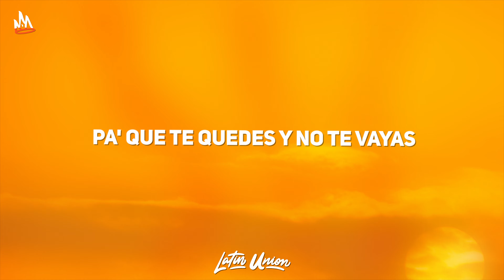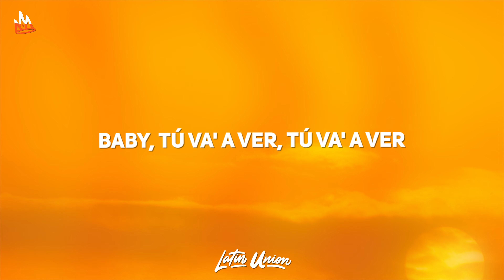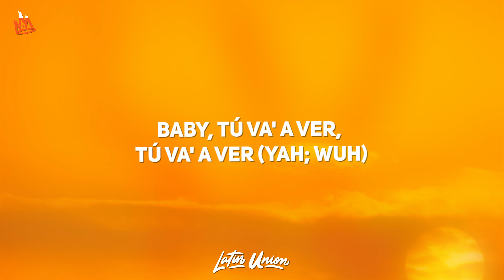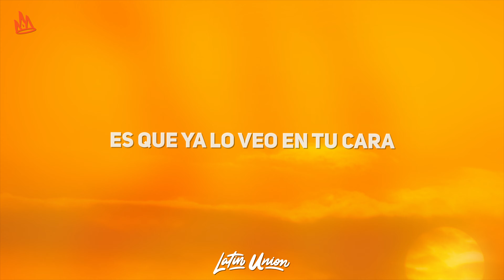Yandel - No Te Vayas (Letra) ft. J Balvin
Yandel - No Te Vayas Letra / Lyrics by Latin Union!

🎵 Yandel - No Te Vayas Letra:
Hoy es la noche que había esperado y por fin se nos dio
Apaguemos las luces que el deseo
Nos conduce a reggaeton viejo te puse
Por favor no digas nada y quitate la ropa lento
Te pude descifrar con la mirada
Disfrutemos el procedimiento
Que tengo que hacer

Pa que te quedes y no te vayas
Te puse reggaeton en el cuarto
Pa que me baile y te ponga bien mala
Baby ponte mala
Es que ya lo veo en tu cara
Que el dembow a ti te pone mala

Deja lo buena y ponte malévola
Entre las sábanas blancas te haré volar
Te daré mil emociones por segundo
Te puse reggaeton viejo de los tiempos de pa'l mundo

Dale ponte de espaldas
Subete la falda
Que color la tanga
Y hasta que el Sol salga te doy
Lo que tenemos pendiente no puede pasar de hoy
El jacuzzi esta ready, la champaña y la espuma
La vista que tenemos es hacia el mar y la Luna
Vamo a disfrutarlo ma que la vida es una

Hoy te haré de to
Baby tu va a ver, tu va a ver
Vas a pedirme que te guaye de nuevo
Y yo que tanto te deseo
Y siempre caigo en tu juego
Y yo me atrevo

Pa que me bailes y te ponga bien mala
Baby ponte mala

Ay tu querias perreo yo sabía
Ya te puse el dembow pa que hagamos sucierias mami
Quitate los Ferragamo
Que te voy a romper como Wade jugando con el Miami
Y ponteme así escuchando al looney tunes
Pa los tiempos de Benjamins
Ay porque ese piquete tuyo tiene mucho feeling
Ponteme de espaldas pa subirte más la mini

Baby tu va a ver
Tu va a ver
Vamo a disfrutarlo que la vida es una

Quien contra mi, parte dos
Yandel
Dímelo paísero